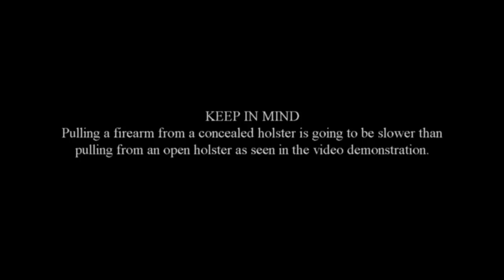21 Foot Rule | Truth About Concealed Carry For Self-Defense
In this video, I review the Tueller Drill also known as the 21 foot rule. I wanted to make this video so that people understood the truth and the raw reality of using a concealed carry gun for self-defense.

Follow Soke Anshu on Facebook!